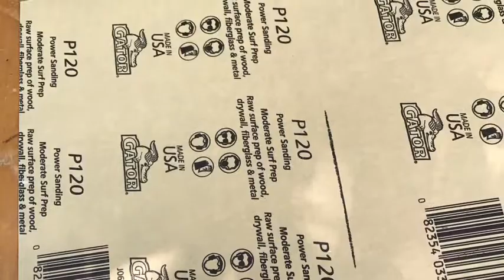DIY Converting Dresser into a Entertainment Center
Converting an old Dresser into an entertainment center.

1.) remove all drawers
2.) take out all hardware
3.) sand
4.) wipe off all dust
5.) paint
6.) add new hardware